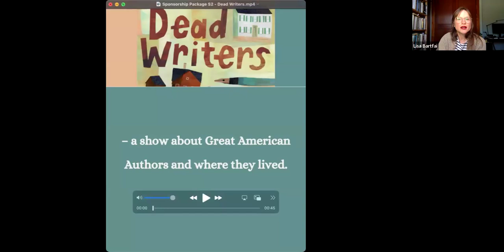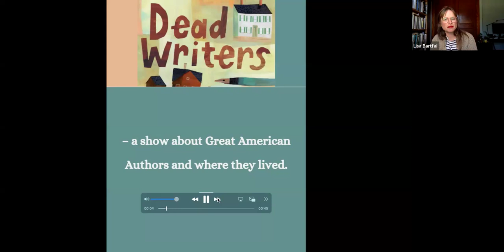Session 13: Best Practices for Podcasting Collaboration and Labor Sharing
Featuring:

Lisa Bartfai, Independent Podcast Producer and Editor
Tess Chakkalakal, Bowdoin College, Associate Professor of English & Africana Studies, Executive Producer, Creator, Host
Cedric Wilson, Independent Audio Engineer and Composer